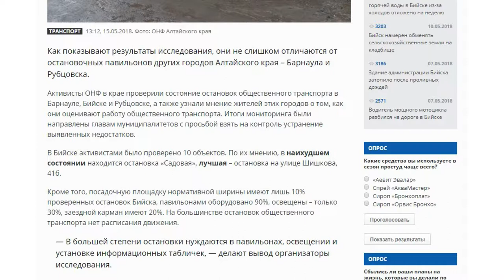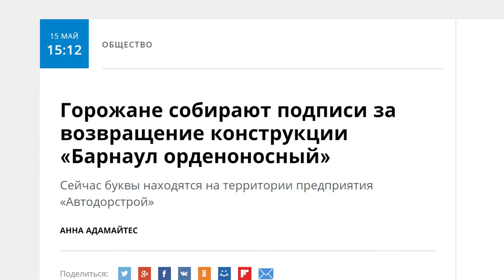О чем пишут журналисты Сибирской медиагруппы 16.05.18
• Где отремонтируют дороги?
• «Народный фронт» дал оценку состоянию остановок;
• Барнаульцы просят вернуть надпись «Барнаул Орденоносный»